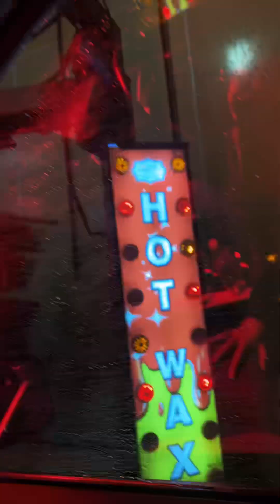Lavando el carro